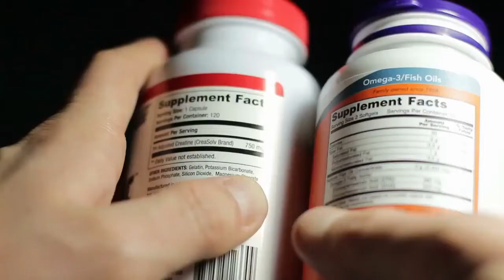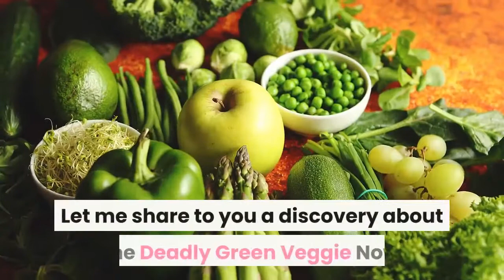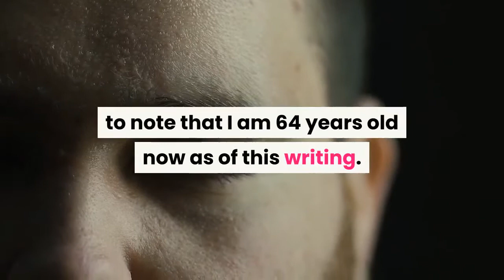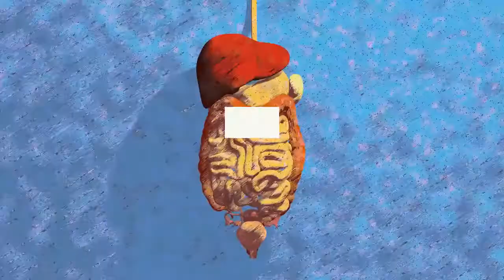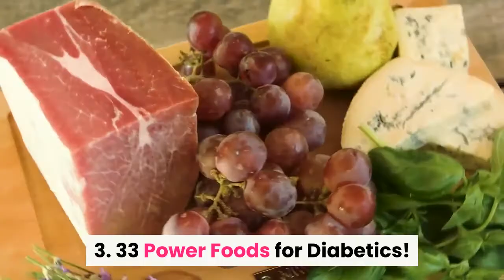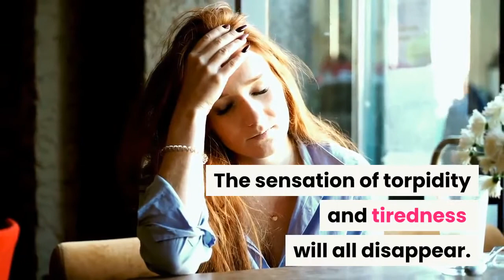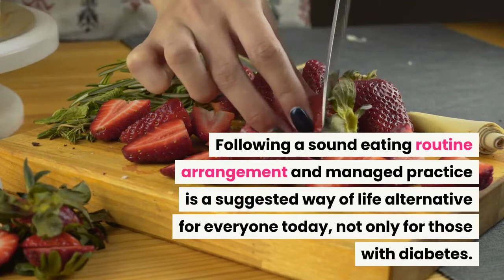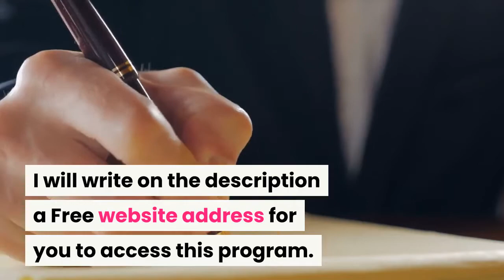FREEDOM FROM DIABETES AND HYPERTENSION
THIS VIDEO EXPLAINS ABOUT FREEDOM FROM DIABETES AND HYPERTENSION

Download your own copy now:
- Be free from Diabetes the fastest possible
- Chinese secret of healing from Diabetes - very effective
- Unsurpassed weight loss trigger - very Safe and convenient

Earn and Master your trade with the Masters of their trades

Diabetes – an infection that is AFFECTING an ever-increasing number of individuals around the world. This number is scheduled to ascend to half inside the following ten years! There is no known fix yet, however, fortunately it is manageable.

Commercial centers are currently loaded with diabetes control medicines and treatments. It's a serious decision on which one to take! Which one works and which one doesn't.

 I tried this program. Thank God, my blood pressure is restored to normal - From 200/100 down to 110/70 sometimes 120/80. My blood sugar - From 300 down to 98 sometimes 92 , there had been a time it was 88. It is better now.

Here, I am giving you my unprejudiced perspective on what this program is and does.

Together, let's find out!

This is an online program to control Type 2 Diabetes. It lessens and eliminate the indications of diabetes utilizing common techniques. Following this program will help control blood pressure, blood sugar, and insulin to normal levels.

It aims to help, reduce, and remove the symptoms of diabetes by using secret natural methods only found in this awesome program that is so easy to follow. Following the program will help control sugar levels and insulin levels.

This was discovered by a 61 year old family man from Wisconsin. this program is a result of long stretches of research joined with his own battle with Type 2 Diabetes.

For Diabetes Cure and Hypertension Freedom -
Yours sincerely,